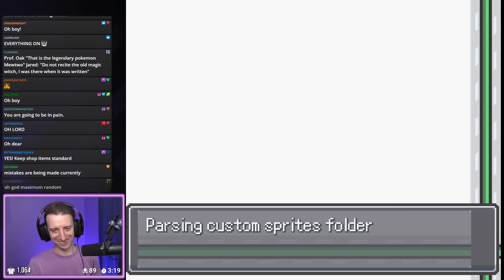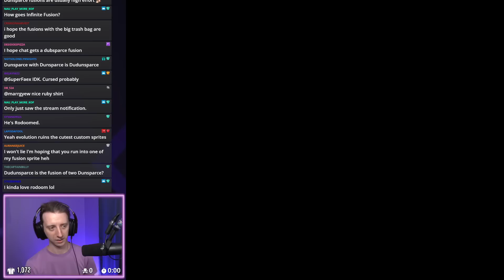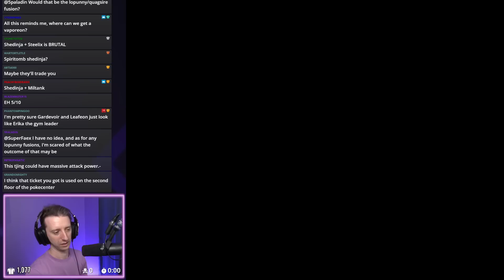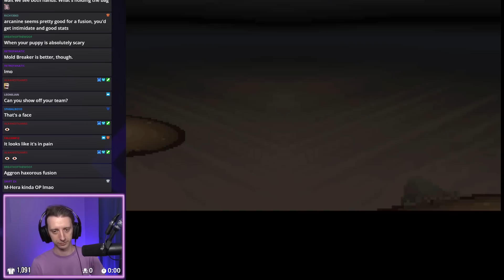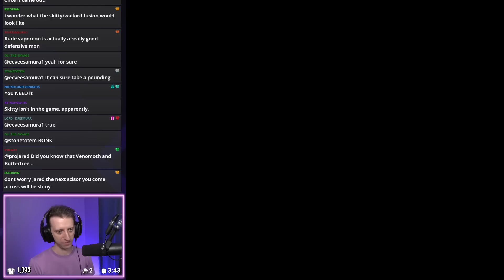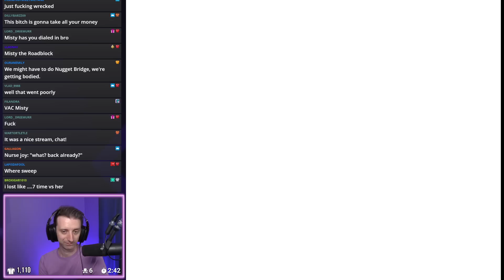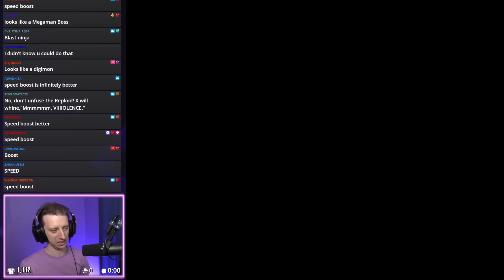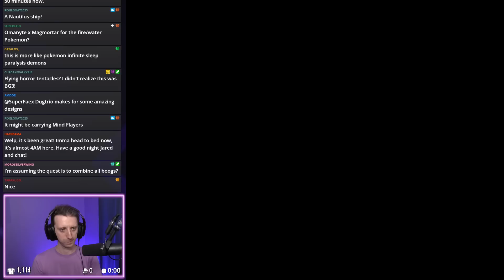Twitch Archive │ Pokemon Infinite Fusion Part 1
Want to send some fan mail? My personal mailing address is:
1567 Highlands Dr NE 110 # 341, Issaquah WA 98029